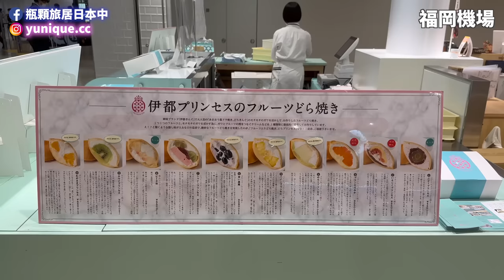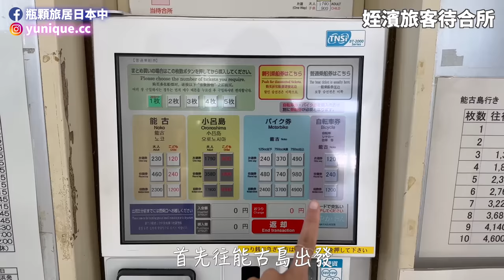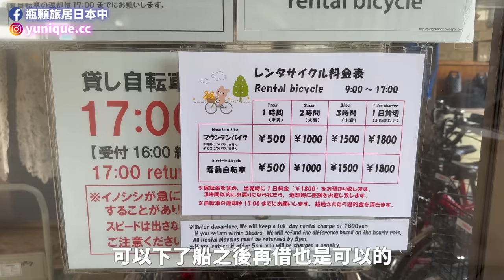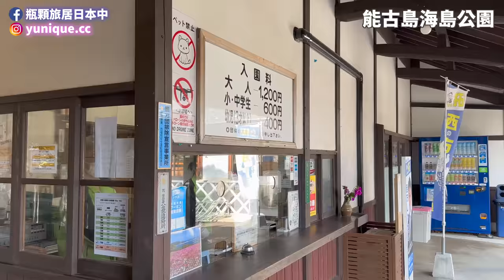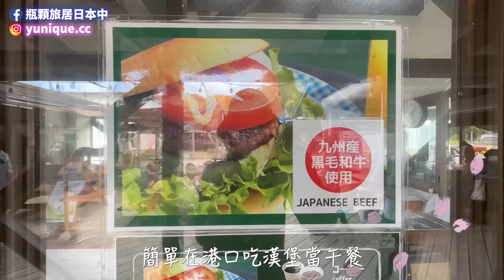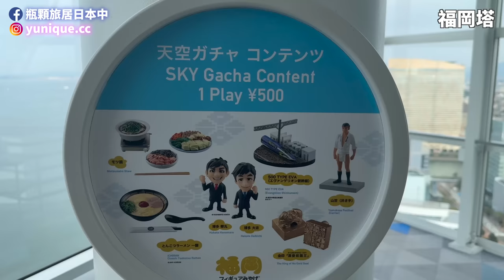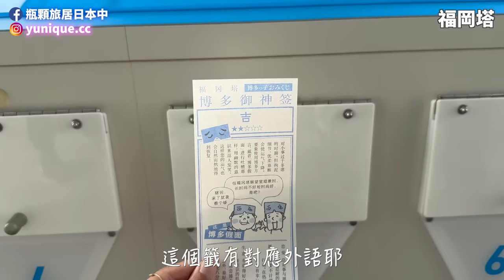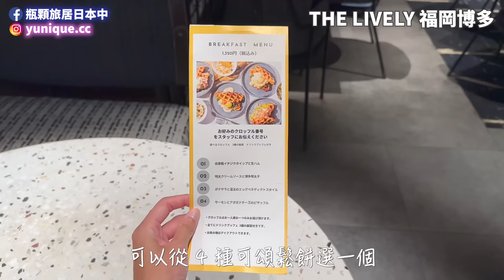九州福岡一日旅行🚲 騎腳踏車就要去能古島 11月賞波斯菊🌼回福岡市區必遊景點集錦：戀人勝地 福岡塔、楓葉造型御籤御朱印 紅葉八幡宮、絕美燈飾 博多光之街｜日本九州旅遊 4K VLOG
這部影片我來到了九州的福岡，上午會先搭船前往一個小小的離島「能古島」，上面有一個一年四季盛開不同花卉植物的能古島海島公園，這次 11 月前往剛好還是波斯菊的季節，粉色、白色、粉紫色的波斯菊花海的盡頭是蔚藍的海洋，風景美到不行～～

一日旅行的後半部分，我們前往福岡塔登高望遠，欣賞福岡市景，更到近年來時常在 IG 上面看到的打卡神社「紅葉八幡宮」參拜，楓葉造型的御籤及繪馬實在太可愛，不收集對不起自己🍁晚上則回到博多站附近欣賞燈飾(而且還是活動開始第一天)，並入住一間時髦的飯店「THE LIVELY 福岡博多」✨

00:00 精彩片段
00:29 開場
00:59 福岡機場
02:27 JR 福岡站租腳踏車
02:40 前往能古島
04:09 能古島海島公園
04:56 能古島展望台
06:10 福岡塔
08:54 紅葉八幡宮
11:27 博多 鈴懸本店
11:48 博多光之街
12:15 THE LIVELY 福岡博多
14:28 結尾

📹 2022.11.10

⚠️聲明⚠️
本頻道所有影片皆誠實揭露「業配」與否
影片左上角若顯示「含有付費宣傳內容」
表示該影片為與廠商或觀光協會合作拍攝
若影片未顯示「含有付費宣傳內容」
則為本人負擔所有花費「自主」前往拍攝
FB 或 IG 等平台也會標示「合作文」揭露